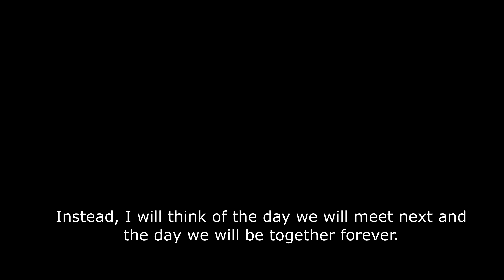Sweetest Hello, Hardest Goodbye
Second last vlog from my 2018 Nepal tour. I had held off on uploading this for a long time. Some things I felt they should stay private. However, after giving it some thought, I decided to put this out there in hope that many who have been or are in long distance relationship or been in a similar situation where you had to say goodbye to your loved ones will able to comprehend the emotions behind it. It never gets easy to say goodbye. I don’t cry easily or at all but for my loved ones, it’s hard not to. Crying doesn’t make you any less of a man or weak. We are all human beings and full of emotions.

As excited as you are to meet your significant other, your heart never stops dreading the day you have to apart again. It doesn't get easier but you do recover fast when you think of the next time you will see each other again.

🔴 BUY MY SOLTI SQUAD MERCH IN NEPAL (BOOK&ORDER) Only few pieces left

🔴 Follow my girlfriend Roji on Instagram: Rojina Thapa (Paige)